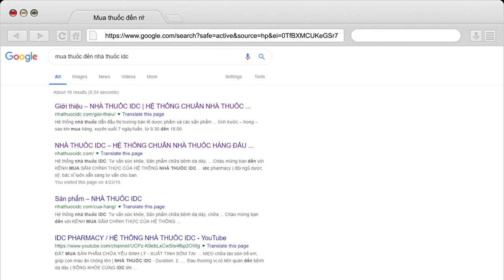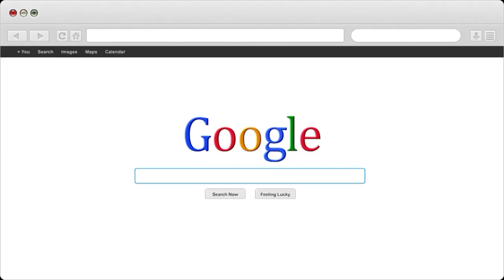Mối nguy hiểm từ suy giảm tuần hoàn não | Nhà Thuốc IDC Pharmacy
1- Nhà Thuốc IDC 81-A9 Hồng Mai, HBT, Hà Nội
2- Nhà Thuốc IDC 167 Bạch Mai, HBT, Hà Nội
3- Nhà Thuốc IDC 258 Khương Trung, Thanh Xuân, Hà Nội
4- Nhà Thuốc IDC CT2B Huyndai, Hà Đông, Hà Nội
5- Nhà Thuốc IDC Nam Hồng, Đông Anh, Hà Nội
6- Nhà Thuốc IDC Dục Tú, Đông Anh, Hà Nội
7- Nhà Thuốc IDC Xuân Nộn, Đông Anh, Hà Nội
8- Nhà Thuốc IDC An Đà, Đặng Xá, Gia Lâm, Hà Nội
9 – Nhà Thuốc IDC 15/5 Phạm Ngũ Lão, Tp Trà Vinh
10- Nhà Thuốc IDC 84 Nguyễn Văn Trỗi, Tp Nam Định
11- Nhà Thuốc IDC 132 Nguyễn Công Trứ, Tp Ninh Bình
12- Nhà Thuốc IDC Đông Sơn, Tp Thanh Hoá
13- Nhà Thuốc IDC Thạch Lựu, Thạch Hà, Hà Tĩnh
14- Nhà Thuốc IDC 12 Nguyễn Thị Duệ, Tp Hải Dương

Người Chịu Trách Nhiệm Chuyên Môn Về Dược Của Cơ Sở:
Họ và Tên: Phùng Thị Chính
Trình Độ Chuyên Môn: Dược Sỹ Đại Học
Chứng Chỉ Hành Nghề Dược Số: 01156/HNO-CCHND do Sở Y Tế Hà Nội Cấp Ngày 30/09/2013